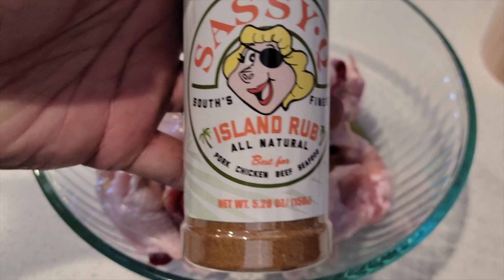Quick and Easy chicken Wings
We made some oven baked chicken wings with a local seasoning from SassyQ. We received chicken wings from our monthly meat box from Oliver Farms @olivorheritagefarms3481